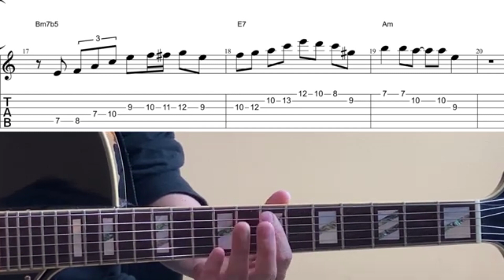Minor 2-5-1 Jazz Exercises In Am – Wes Montgomery, George Benson, Pat Martino Style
In 4th example, there is a mistake in 1st measure. It should DAADA. I am so sorry about that.

This is an old clip edited. Hope you find it helpful.